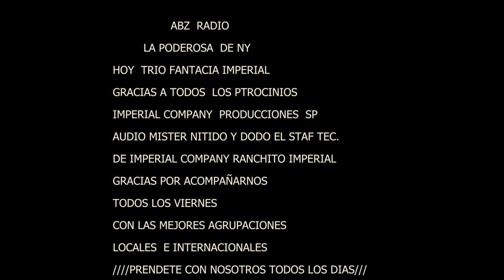TRIO FANTASIA IMPERIAL POR ABZ RADIO LA PODEROZA DE NY EN EL RANCHITO IMPERIAL